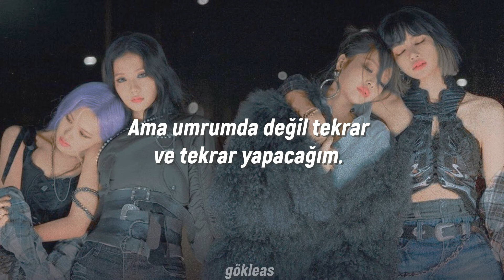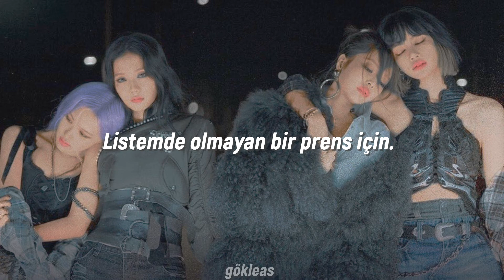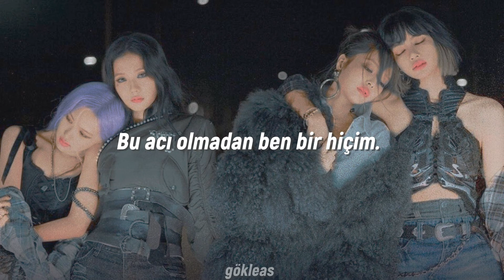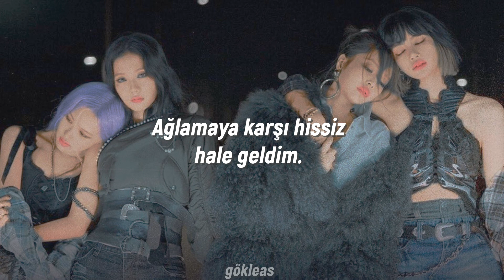Blackpink - Lovesick Girls (Türkçe Çeviri)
20. saniyede ((aşka)) yazmak yerine ((aşak)) yazmışım.::D
Kusura bakmayım :)

[Intro: All]
Lovesick girls
Lovesick girls

영원한 밤
창문 없는 방에 우릴 가둔 love (Love)
What can we say?
매번 아파도 외치는 love (Love)

다치고 망가져도 나
뭘 믿고 버티는 거야
어차피 떠나면 상처투성인
채로 미워하게 될걸
끝장을 보기 전 끝낼 순 없어
이 아픔을 기다린 것처럼

아마 다 잠깐 일지도 몰라
우린 무얼 찾아서 헤매는 걸까
내 세상 속엔 너만 있으면 돼

[Chorus: All]
We are the lovesick girls
네 멋대로 내 사랑을 끝낼순 없어
이 아픔 없인 난 아무 의미가 없어

불안한 내 눈빛 속에 널 담아
아프더라도 너만 있으면 돼

[Chorus: All]
네 멋대로 내 사랑을 끝낼 순 없어

사랑은 slippin' and fallin'
사랑은 killin' your darlin'
아프다 아물면 또 찾아오는 이 겁 없는 떨림
들리지 않아 what you say
이 아픔이 난 행복해
나를 불쌍해 하는 네가 내 눈엔 더 불쌍해

[Chorus: All]
이 아픔없인 난 아무 의미가 없어

[Spoken: Lisa]
One, two

(Lovesick girls) 모두 결국 떠나가고
(Lovesick girls) 내 눈물이 무뎌져도
(Lovesick girls) 아프고 또 아파도
(Lovesick girls)